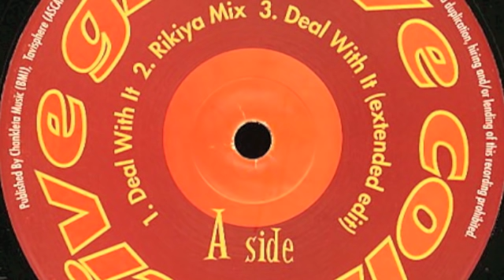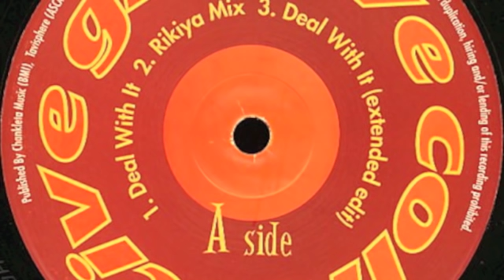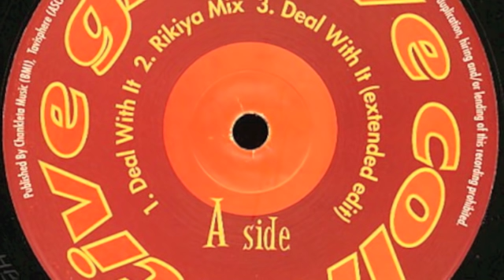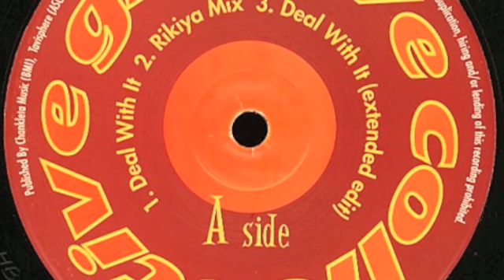Groove Collective - Deal With It (USG Gallery Collective Mix) HipBone Records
Deal With It (The Gallery Collective Mix)

Groove Collective - Deal With It
Label: Hipbone Records
Catalog#: HB-1061
Format: Vinyl, 12"
Country: US
Released: 1998
Genre: Electronic
Style: Deep House